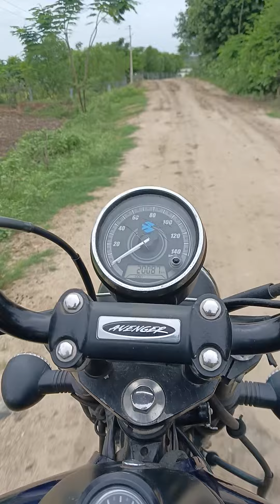July 24, 2022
someshwara temple